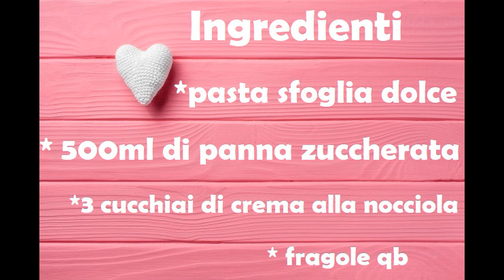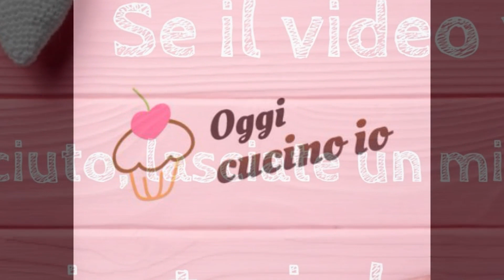Millefoglie panna e fragole. Torta pronta in 10 minuti.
Torta millefoglie, con panna e fragole. Torta veloce pronta in pochi minuti.

Ingredienti:
-pasta sfoglia dolce, rettangolare
-500ml di panna dolce
-3 cucchiai di crema alla nocciola
-fragole q b

Siamo presenti anche con la nostra pagina facebook dove possiamo interagire per scambiarci consigli ed idee.

Grazie a tutti! Al prossimo video!
oggicucinoio! tortaveloce # millefoglie